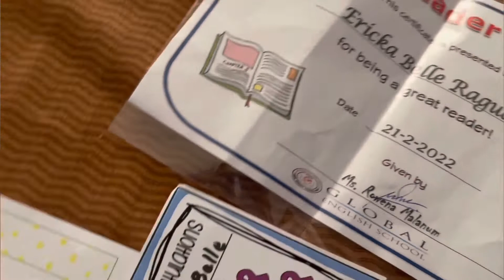Ericka’s KG graduation 2022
Sharing our memories
Ericka’s KG graduation

Was not able to attend her graduation, but I witness her journey  .
 Salute to all teachers out there for teaching and guiding our children.